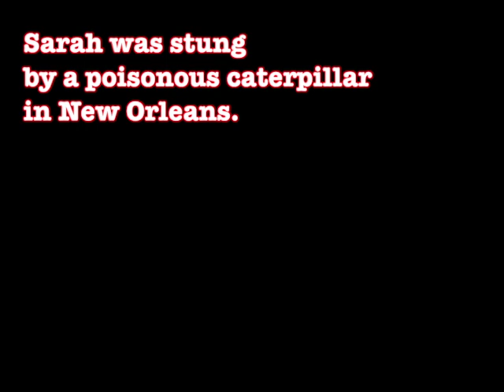CORAL CONSCIOUSLEE INTERVIEWS SARAH TOBIAS - APRIL 2021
Thank You @coralconsciouslee for the interview! Check Coral's channel Consciouslee Promotions
for more...

Music playing during the interview (Sarah’s playing on all the tracks) :

Words (Sax Cut) – Bukkha, Subtle Mind

March, from Suite in E Flat – Wakefield Metropolitan Wind Orchestra

Can You See Me - Amaziah Rose (live)

El Rumbon Cubano – George Peguero

In This Shirt – The Irrepressibles

Someone To Dub - Mad Professor

Ansel Collins & Sarah Tobias - Deadly Weapon

The Blue and the Gray – Wakefield Metropolitan Wind Orchestra

Akula Owu Onyeara Instrumental – The Funkees

Night – Ozi Ozaa

Third Eye – Sarah Tobias

Peace At The Table - Downbeat Man Players

Instrumental - Gary Digitec

Ellie Roots - Ras Elroy Bailey & The Downbeat Man Players

I Like Your Style – Sarah Tobias

Cloud – Sarah Tobias

Gateway To Your Soul – Sarah Tobias on Flute for Kamitan Arts

Now And Forever Instrumental – Sarah Tobias